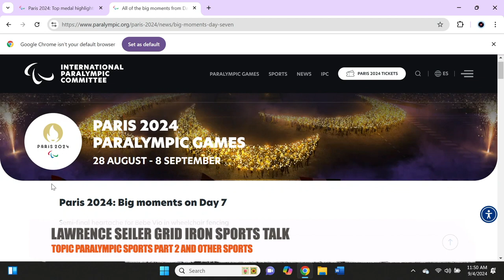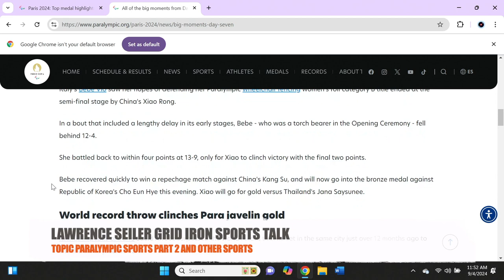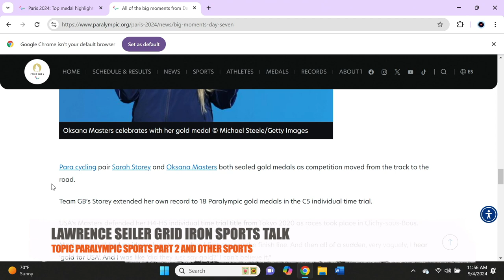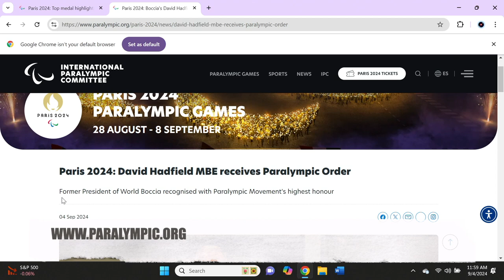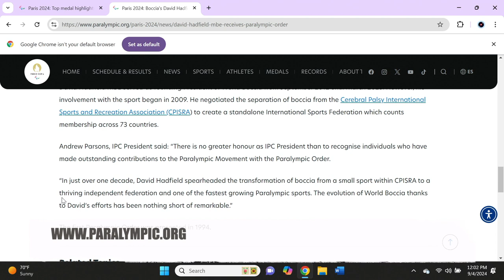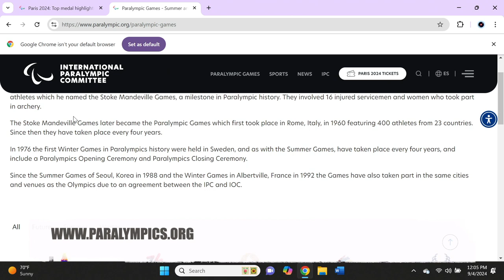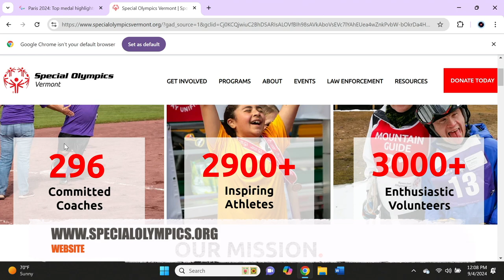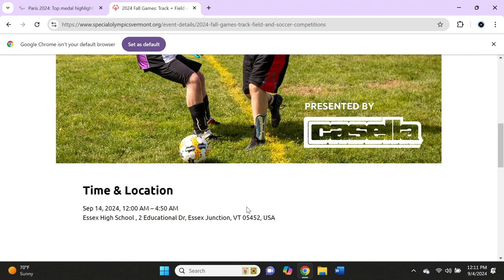Grid Iron Sports Talk Topic : Paralympics Part 2